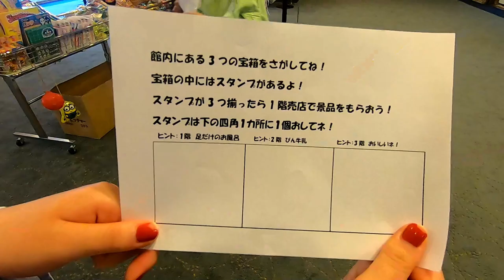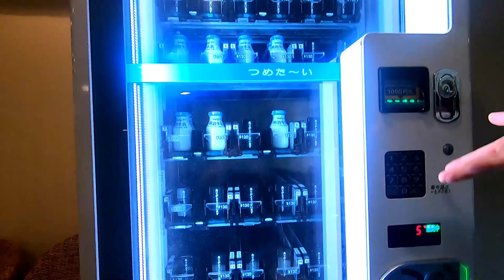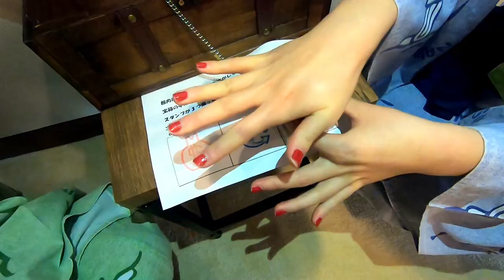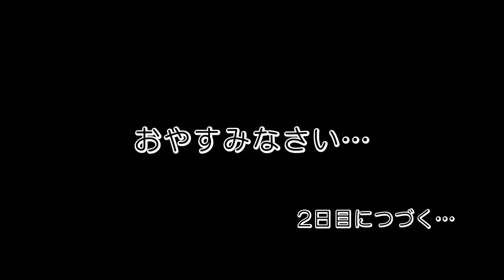誰もいない縁日で…豪華景品ゲット！宝さがしもしたよ！夏休みの思い出作ろう！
ルームツアー 新築 リフォーム 輸入住宅 インテリア 【ママの誕生日】大雨が続いて悲しいけど…夏の思い出作ろう！！ 【しほりみチャンネル】

またみてね♪